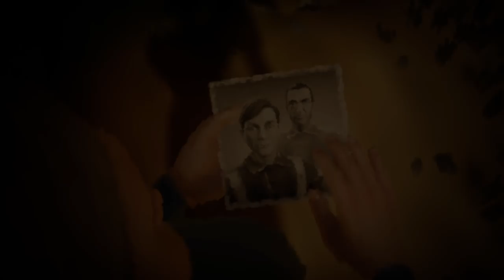11-11: Memories Retold - Gamescom Trailer | X1, PS4, PC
What will remain of your humanity? What will remain of your mind? What will remain when this war is over? Find out in 11-11: Memories Retold, when it releases on Nov. 9th, 2018.